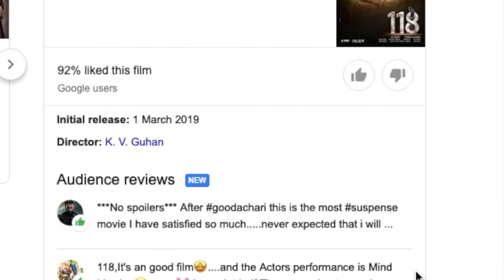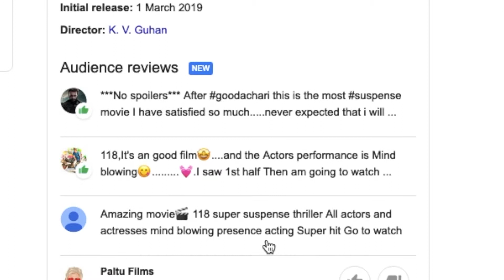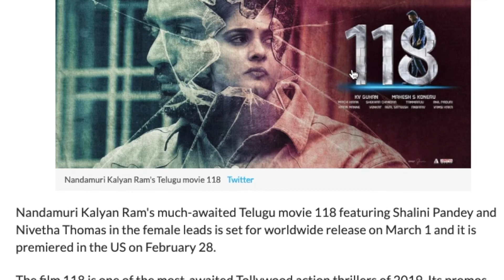118 movie Review | 118 Movie Public Talk | Nandamuri Kalyan Ram, Shalini Pandey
ˍˍˍˍˍˍˍˍˍˍˍˍˍˍˍˍˍˍˍˍˍˍˍˍˍˍˍˍˍˍˍˍˍˍˍˍˍˍˍˍˍˍˍˍˍˍˍˍˍˍˍˍˍˍˍˍˍˍˍˍˍˍˍˍˍˍˍˍˍˍˍˍˍˍˍˍˍˍˍˍˍˍˍˍˍˍˍˍˍˍˍˍˍˍˍˍˍ

Nandamuri Kalyan Ram's much-awaited Telugu movie 118 featuring Shalini Pandey and Nivetha Thomas in the female leads is set for worldwide release on March 1 and it is premiered in the US on February 28.

The film 118 is one of the most-awaited Tollywood action thrillers of 2019. Its promos have generated a lot of curiosity and expectations about the movie. The hype surrounding it made its theatrical rights for Rs 14 crore, which is the highest amount for a flick starring Kalyan Ram. The distributors have made grand arrangements for its worldwide release on Friday.